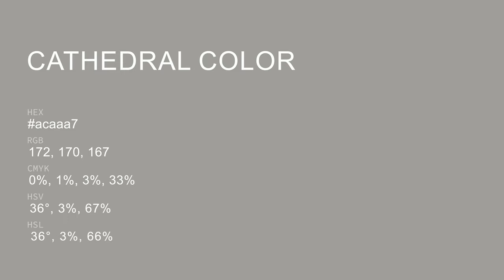Cathedral color acaaa7 hex color - Grey color - Cool color acaaa7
What color is Cathedral ? acaaa7 hex color - Grey color - Cool color acaaa7

Hex acaaa7 Color Code is also known as Cathedral color.

Hex acaaa7 Color code in RGB color code model is created after adding 67.45% red color, 66.67% green color and 65.49% blue color.
Hex acaaa7 Color code in CMYK color (process color) code model is generated after subtraction of 0% cyan, 1% magenta, 2% yellow and 32% black.